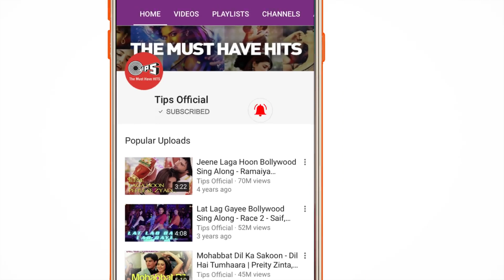Mohabbat Dil Ka Sakoon - Full Song / Dil Hai Tumhaara / Preity Zinta, Arjun Rampal, Jimmy & Mahima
Watch 'Mohabbat Dil Ka Sakoon', a beautiful romantic song from the movie 'Dil Hai Tumhaara'. Sung by Alka Yagnik, Kumar Sanu & Udit Narayan Composed by Nadeem - Shravan.

Song Lyrics:
Hey Hey Hey Hey Hey Hey
Aa Ha Ha Ha Ha Ha
Ho Ho Ho Ho Ho Ho
Aa Ha Ha Ha Ha
Mohabbat, Dil Ka Sakoon Hai Aitbaar
Mohabbat, Dil Ki Tadap Hai Yeh Intezaar
Oh, Dekha Hai Aaj Humne Sanam
Aap Ki Aankhon Mein Pyaar

Aa Ha Ha Aa Aa
Ishq Hai Chaahat Ka Nasha
Tujhko Nahin Hai Pata
Jisne Kiya Woh Jaane Hain
Kaisa Hai Iska Maza
Is Mein Milan Ki Hai Bekhudi
Is Mein Judaai Bhi Hai
Is Mein Wafaaon Ka Rang Hai
Bewafai Bhi Hai
Pyaar Mein Jeete Marte Hain
Hum Aashiq Deewaane
Hum Aashiq Deewaane
Mohabbat, Dil Ki Ada Hai Yeh Iktiyaar

Aa Aa Aa Aa Aa Aa Aa
Aa Ha Ha Ha Ha Ha Ha
Oh Ho Ho Ho Ho
Is Mein Haqeeqat Hai Chhupi
Is Mein Kahaani Bhi Hai, Oh
Is Ke Labon Pe Hasi Hai Toh
Aankhon Mein Paani Bhi Hai
Is Mein Toh Hai Bechainiyaan
Is Mein Qaraar Bhi Hai
Jeet Hai Jo Is Khel Mein
Is Mein Toh Haar Bhi Hai
Is Mein Jalke Marte Hai
Ulfat Ke Parwaane
Ho, Is Mein Jalke Marte Hain
Ulfat Ke Parwaane

Mohabbat, Karti Hai Dil Ko Beqaraar
Mohabbat, Dil Ka Sukoon Hai Aitbaar
Ho, Dekha Hai Aaj Humne Sanam